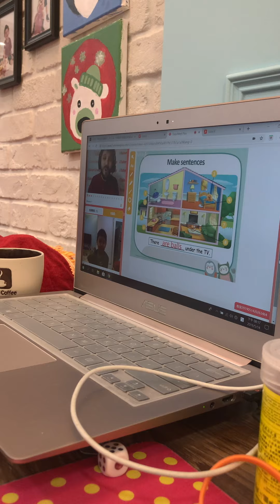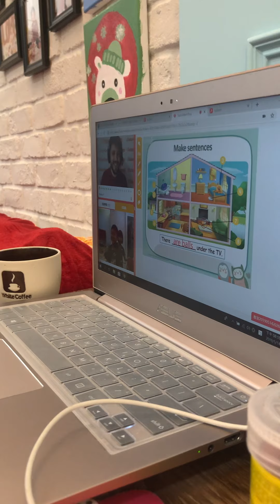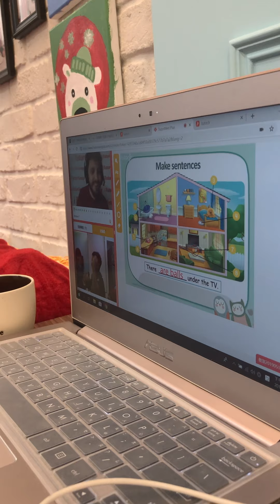1080515英文課老師唱歌